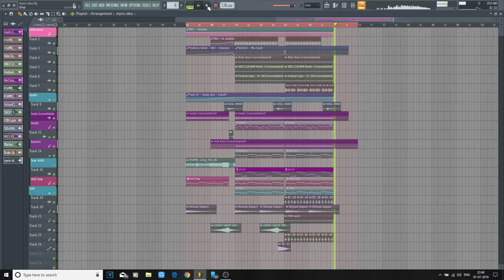Professional Progressive House Drop!!! Felicity Style, Manse Style [FLP = $7.50]READ DESCRIPTION!!!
YOU WERE WONDERING THAT NEYRA AND ME WERE POSTING SAME FLP !! ITS DUE TO
SOME REASON!!
ITS MY COLLAB WITH FAYZE AND NERVE,NEYRA AND DIVITE!!
ITS NOT THAT HUGE !!
SO WE AREGIVING AWAY THIS FLP FOR 7.5$
AND IN THIS GUMROAD LINK THE PAYMENT WILL BE SENT FOR THE CHARITY !!
THERE IS OUR FRIEND WHICH NEEDED THE FUNDS CUZ THEY HE AND HIS FAMILY IS STRUGGLING!!
AND I HOPE OUR FANS WILL DOWNLOAD THIS FLP IN HUGE QUANTITY!!
SO WE CAN HELP OUR FRIEND WITH OUR BEST!!
THANKSS ENJOY THE PROJECT!!
SUPPORT US TO HELP OUR FRIEND PLEASE !!